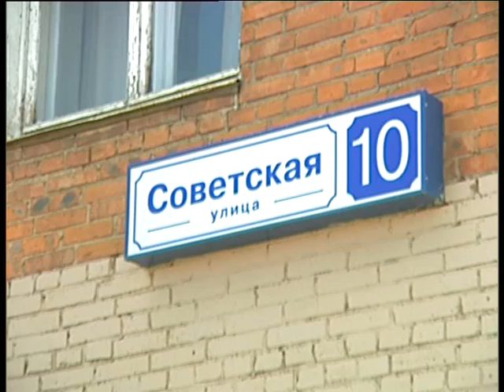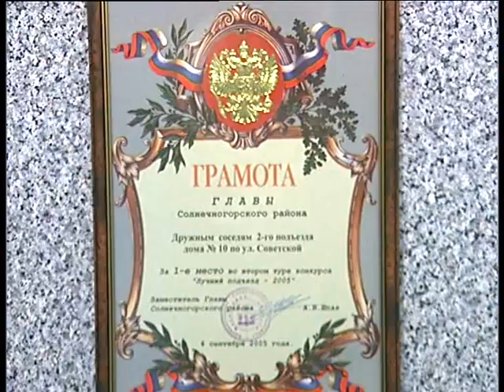Конкурс Лучший подъезд. 09.2005